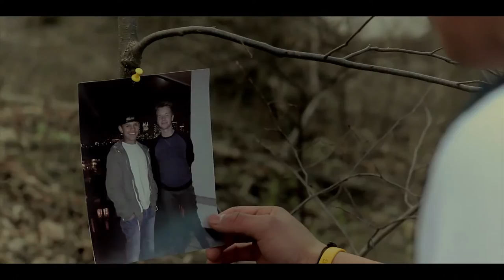Long Point - Comfort Room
Music video for Comfort Room performed by Long Point.